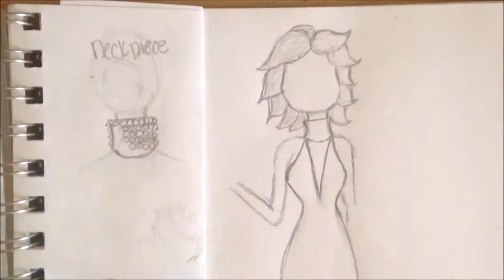Cruella De Vil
So, I wanted to step a little out side of my comfort zone, and do a painting. But not too far out, lol :)
This is a water color pencil painting I did based on Cruella De Vil!!
This video is going to be added to my Disney Villians playlist, in addition to my 12 colored pencil challenge drawing of Maleficnt!
I hope you enjoy this painting. It's a little different than the rest of my videos!
~Kayla

Materials:
Watercolor Pencils
Prismacolor Colored Pencils
Copic Markers

Time:
2hours 30minutes
To sketch and paint

If you ant to listen to the music, you can hear it here!
Cruella De Vil by Johnny May
I created and own all of the art in this video.